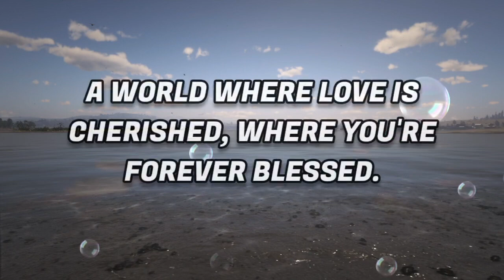FOR YOU MY DEAR QUEEN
I WANT TO GIVE YOU THIS POEM, A GIFT UPON THE BREEZE,
WITH ETERNAL WORDS OF LOVE, FOR YOU, MY LOVE, TO APPEASE.
WITH THE INFINITE HIDDEN IN IT, A LOVE THAT KNOWS NO BOUND,
A TAPESTRY OF FEELINGS, ON WHISPERED VERSES FOUND.

HAVE A ROMANTIC DAY, BATHED IN LOVE'S GENTLE LIGHT,
WITH A SKY FULL OF DREAMS, WHERE STARS IGNITE SO BRIGHT.
SPECIALLY MADE FOR YOU, THIS DAY AND ALL THE REST,
A WORLD WHERE LOVE IS CHERISHED, WHERE YOU'RE FOREVER BLESSED.

I HAVE A UNIVERSE OF LOVE, A HEART THAT OVERFLOWS,
FOR YOU MY DEAR QUEEN, WHERE PASSION BRIGHTLY GLOWS.
MORE PRECIOUS THAN ANY JEWEL, MORE RADIANT THAN THE SUN,
MY LOVE FOR YOU, MY DARLING, FOREVER WILL BE WON.